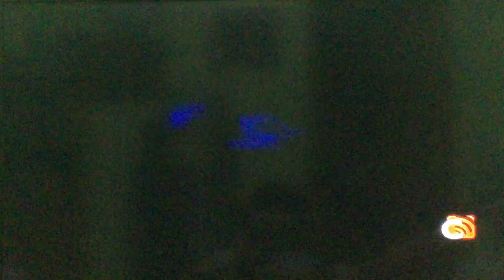Sony Pictures Home Entertainment/Red Wagon Entertainment (2005) (FFM airing)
From "Stuart Little 3: Call of the Wild" on Fox Family Movies.